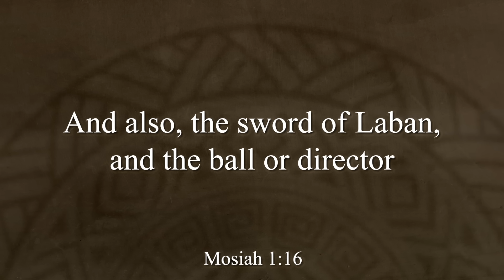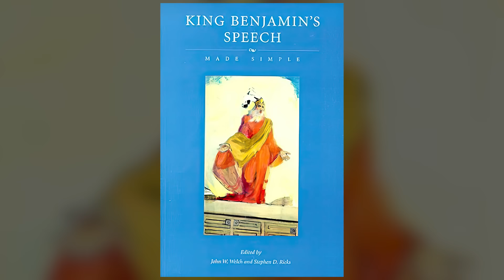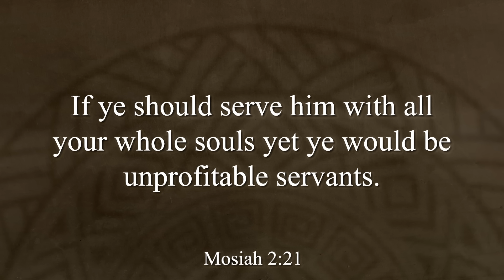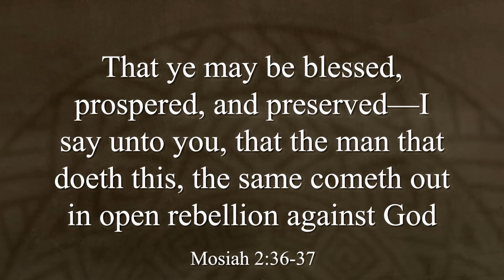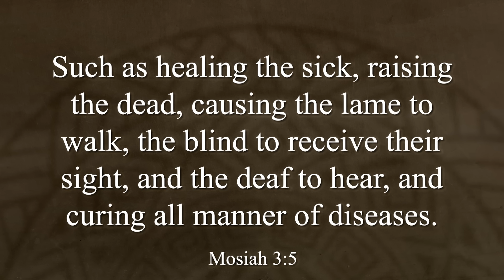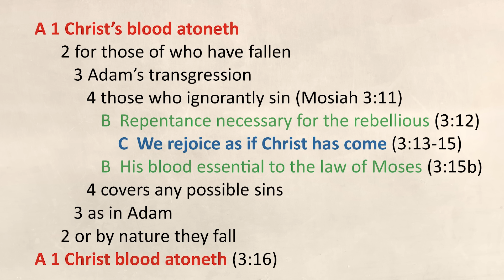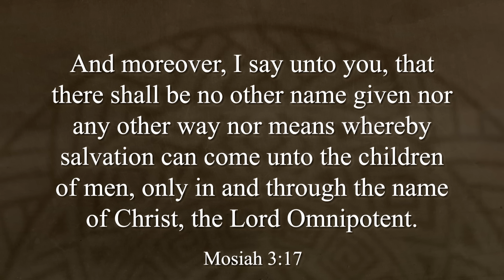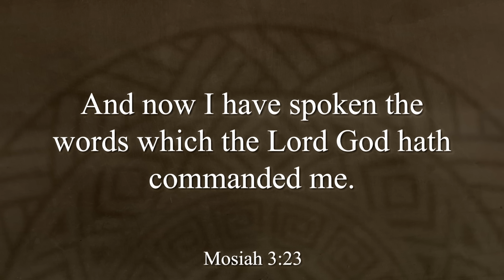Mosiah 1–3 | April 22-28 | John W. Welch and Lynne Hilton Wilson | Come Follow Me Book of Mormon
Join Lynne Hilton Wilson and John W. Welch (Jack) as they discuss Come, Follow Me for the Book of Mormon.

0:00 Mosiah Chapter 1 - King Benjamin
7:38 Structure of King Benjamin’s speech
14:58 Chapter 2 - Section 1 All are indebted to God
19:50 Section 2 Obedience or disobedience
27:27 Chapter 3 - Section 3 The angel
33:16 Section 4 Sanctification by the atonement of Jesus
39:53 Becoming as a little child
46:00 All nations, kindred, tongue, and people shall come to a knowledge of Christ and His atonement